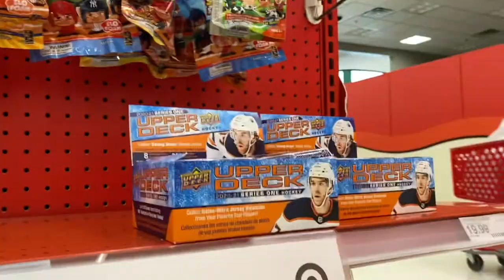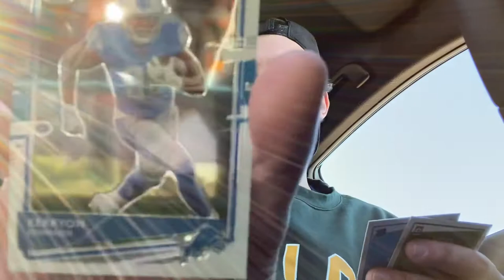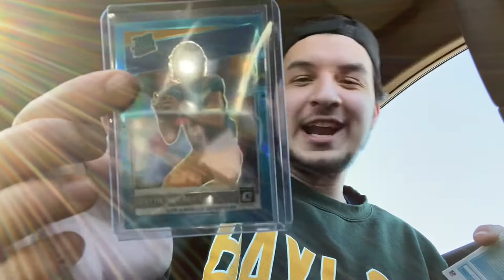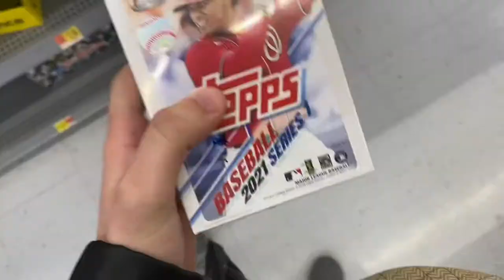VLOG #4 HERBERT KABOOM!!! Sweet PC RPA!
Check out vlog number #4!

In this video we visited 2 Targets and Two Walmart’s, as well as my Local Card Shop!

HUGE KABOOM!!

Check out the BDPacks Podcast!